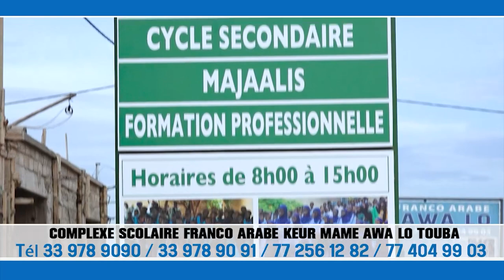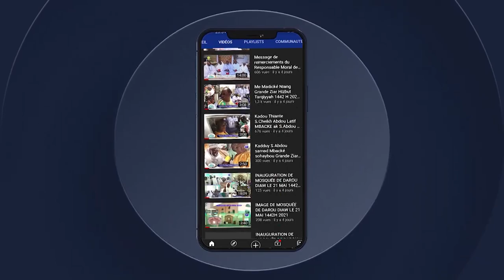🔴Declaration du Khalif Général: Réorganisation de l'enseignement et gestion des mosquées à Touba